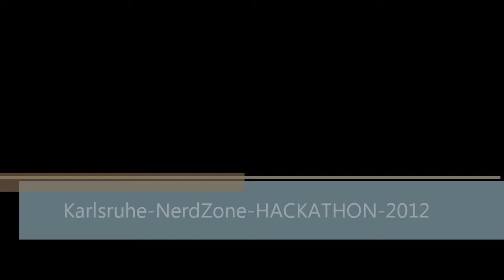Karlsruhe NerdZone HACKATHON 2012 Siegerehrung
Karlsruhe NerdZone HACKATHON 2012 Siegerehrung. 50 Nerds | 24 Stunden | 1 Motto "Verbessert das Leben in einer Studenten Wohngemeinschaft. Siegerehrung beim Programmier-Wettbewerb der besonderen Art in Karlsruhe. Ein schönes Hacker-Ambiente bietet der Schalander in der Höpfner Burg in Karlsruhe.